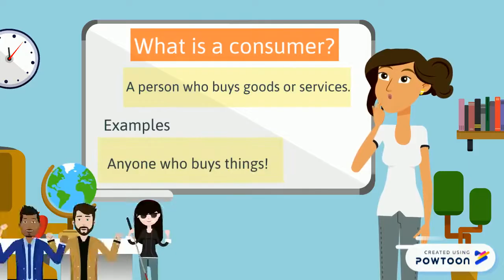Producers and Consumers for Kids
Learn all about Producers and Consumers!